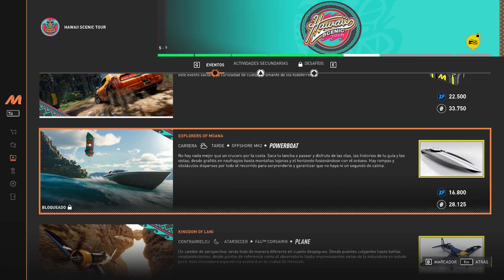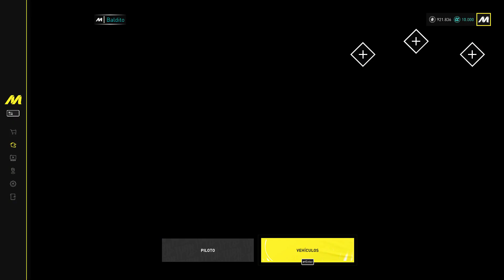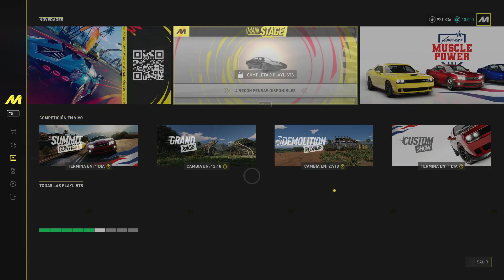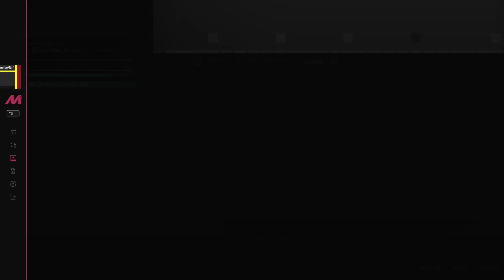The Crew Motorfest #10 Hawaii Scenic Tour